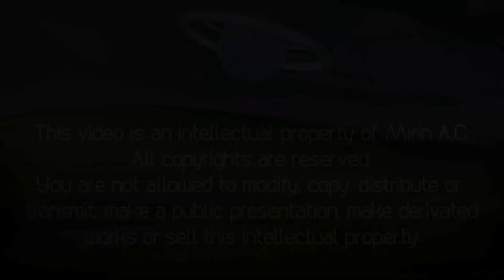Sunhills Valley - Candy Cane (Ballet Grade 4)